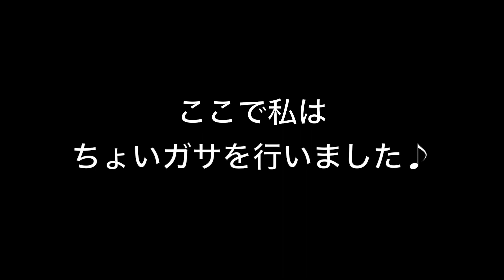多摩川下流域／今期最後の投網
2017/10/8
[内共12号]多摩川原橋からガス橋まで（多摩川漁業協同組合/川崎河川漁業協同組合）のアユ漁は10/14までなので、ガサ友人のクボッチの投網に付き合った♪(^o^)ノ
MUSON MC2の日付設定に誤りがあり、時間も1時間遅れていた。
俯瞰の川で投網の中に多くの白いアユが入っているシーンが撮れてたはずが、ミスッちゃいました(;´д｀)